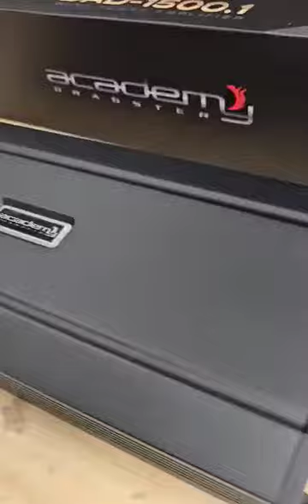ACADEMY DRAGSTER DAD-1500.1